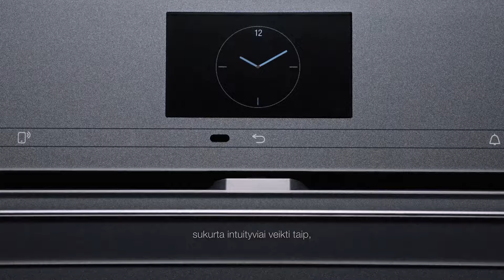QAIT Kitchen LT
Tinka jūsų poreikiams. Sukurta jūsų virtuvei. Kokybė, pranokstanti laiką.